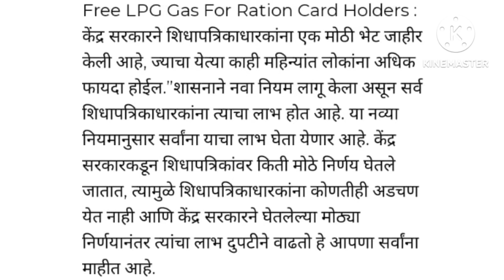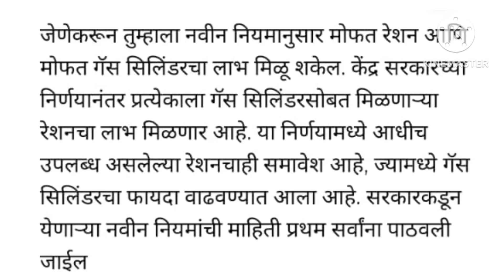या राशन कार्ड धारकांना १० मार्च पासून मिळणार मोफत गॅस सिलिंडर..lFree LPG Gas For Ration Card Holders